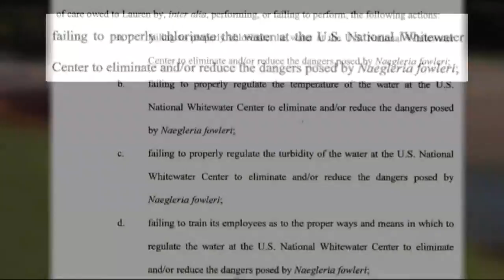Family of Teen dead from amoeba suing Whitewater Center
A lawsuit filed by the family of an Ohio teen who died last year from a rare, brain-eating amoeba alleges officials at the USNWC knowingly failed to properly treat the water.